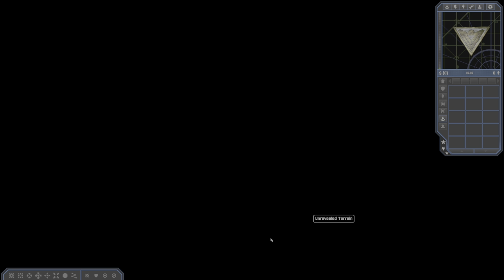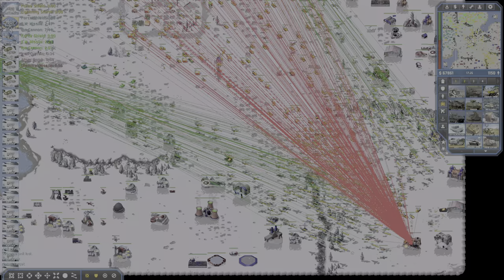openra combined arms 0.93 allies & gdi vs soviet & nod brutal ai 65 handicap debug mode